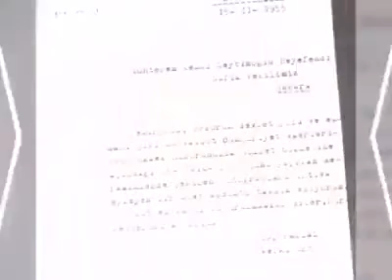Muşa İlk Tren